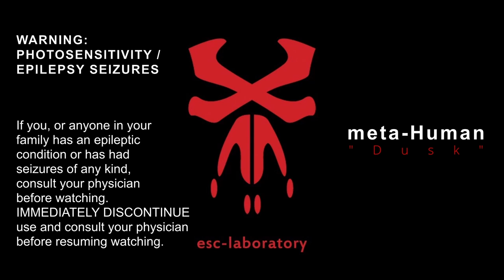meta Human - Dusk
artist: meta Human
song: "Dusk"
album: The Dark ages of Technology

performed, recorded & realized: esc-laboratory